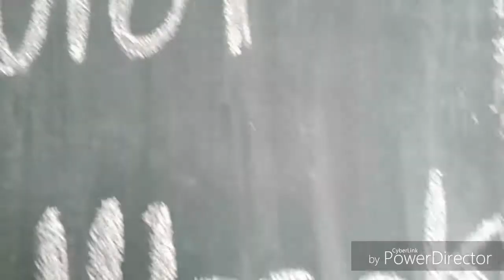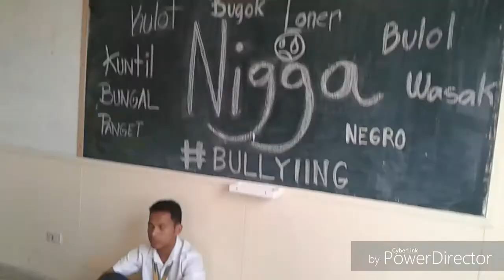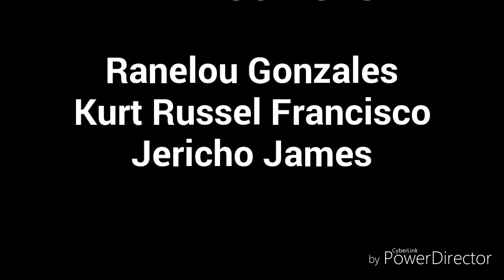ANTI - BULLYING ( Gordon College Student)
This video is showing a man who suffered from BULLYING. It aims to encourage the viewers to help us curtail this serious problem in society.